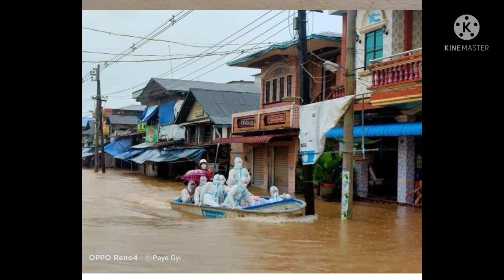Absolutely! That Thailand reached a difficult level, but Burma did not lose to each other, the dis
Absolutely!  That Thailand reached a difficult level, but Burma did not lose to each other, the disaster came to three levels at the same time

អនិច្ចាណាស់! ថាថៃ ដល់កម្រិតលំបាក តែភូមាវិញ ក៏មិនចាញ់គ្នាដែរ គ្រោះមកដល់៣ជាន់ ក្នុងពេលតែមួយ